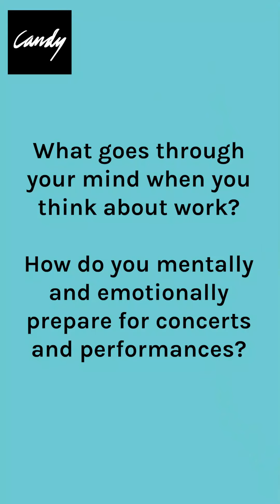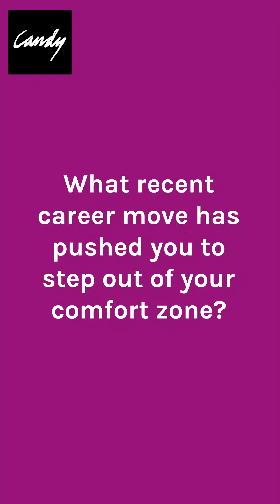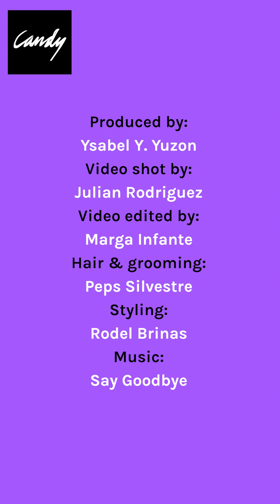Darren Espanto Talks About The Concept For The Sasagipin Kita MV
In this month's EyeCandy, Darren Espanto talks about the music video of his latest single "Sasagipin Kita," how he mentally and emotionally prepares for his performances, and how being industry helped him step out of his comfort zone.